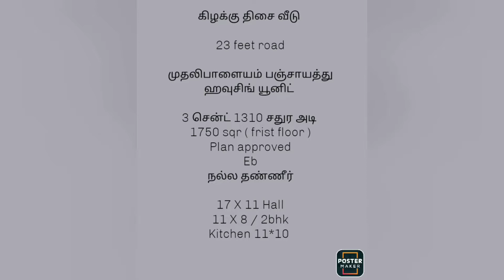houses for sale , வீடு விற்பனைக்கு / கிழக்கு திசை வீடு / முதலிபாளையம் ஹவுஸிங் யூனிட் / 100 % வாஸ்து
ஆற்றுமணல் செங்கலில் கட்டிய வீடு / 23 அடி ரோடு / டவுன் பஸ் வசதி / மணி மஹால் அருகே / சிட்கோ அருகில்